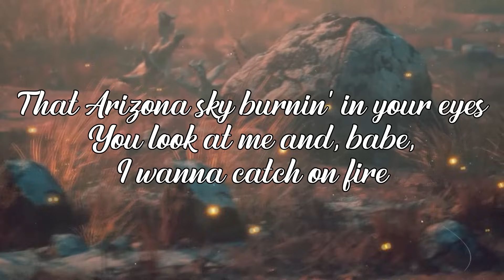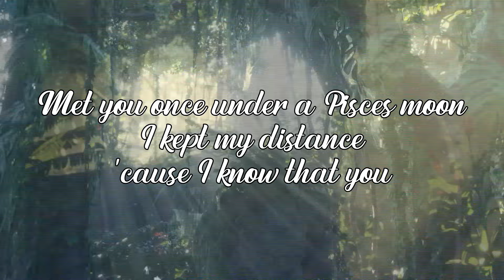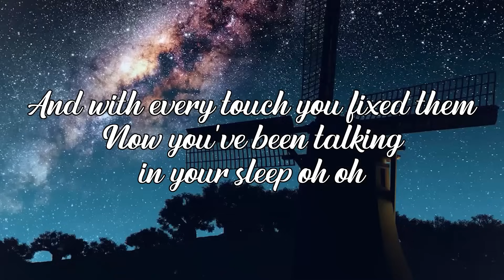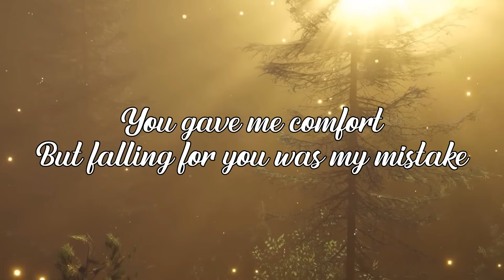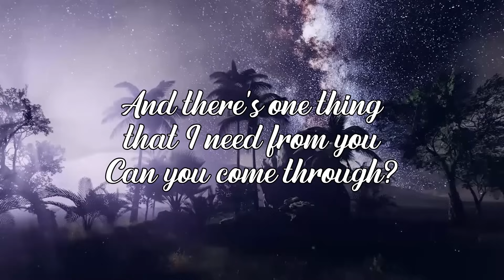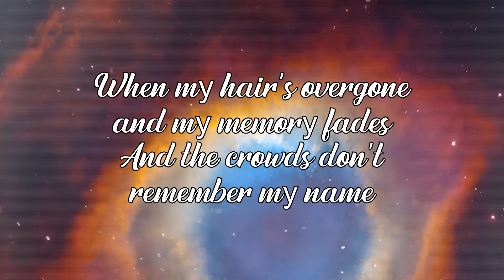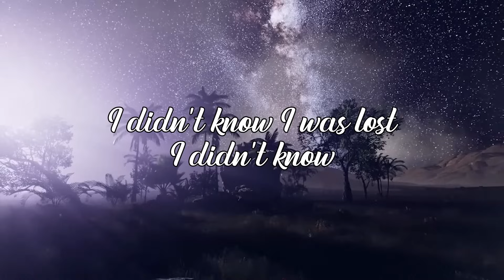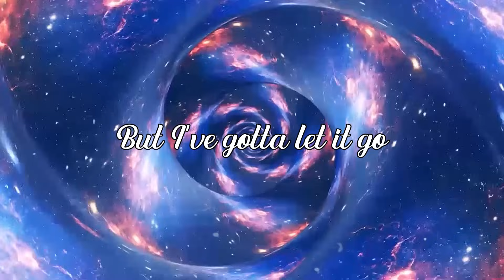Acoustic Songs 2023 🎀 Top Trending Acoustic Love Songs 🎀 Best English Love Songs Cover Playlist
🔔 Welcome to Trendy Plus channel - where we promote the best acoustic artists and most popular acoustic songs! Hear the songs going viral on Youtube, Tiktok, Spotify now! We hope to make your days more beautiful with the music we share ❤️
▶️ TRACKLIST
[00:00:00] - Always Remember Us This Way
[00:03:22] - Someone You Loved
[00:06:29] - At My Worst
[00:09:12] - Save Your Tears
[00:12:18] - Let Her Go
[00:15:40] - A Thousand Years
[00:19:38] - Just Give Me A Reason
[00:23:43] - All Of Me
[00:28:52] - Call Out My Name
[00:31:58] - Kings & Queens
[00:34:55] - Dusk Till Dawn
[00:38:29] - Comethru
[00:41:44] - Until I Found You
[00:44:39] - Apologize
[00:47:35] - Thinking Out Loud
[00:51:38] - Unstoppable
[00:54:58] - Wake Me Up
[01:00:58] - Easy On Me
[01:04:14] - Death Bed
[01:07:38] - We Found Love